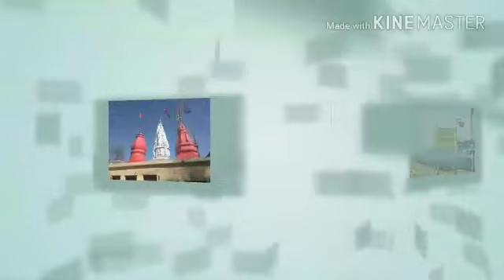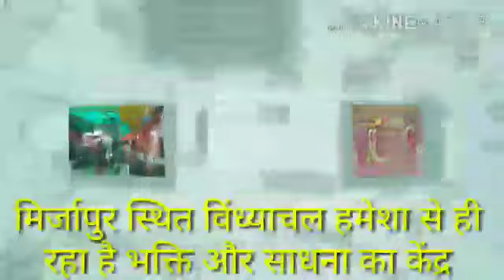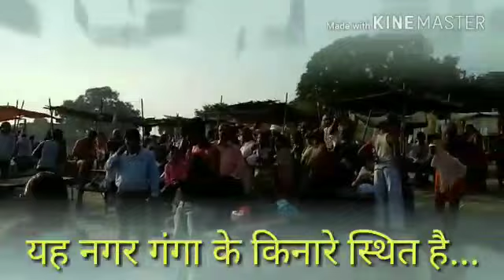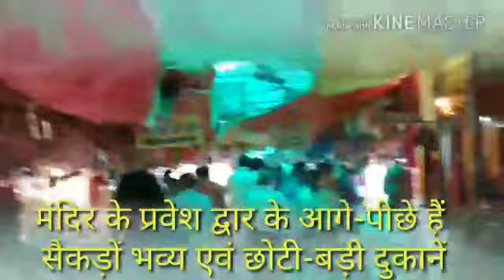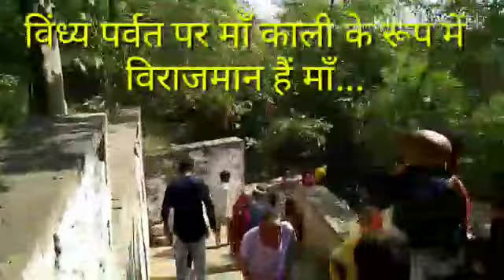विंध्याचल हमेशा से ही रहा है भक्ति और साधना का प्रमुख केंद्र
मिर्ज़ापुर भारत के उत्तर प्रदेश राज्य का शहर है।
यह मिर्ज़ापुर जिला का मुख्यालय है। पर्यटन की दृष्टि से मिर्जापुर काफी महत्वपूर्ण जिला माना जाता है। यहां की प्राकृतिक सुंदरता और धार्मिक वातावरण बरबस लोगों का ध्यान अपनी ओर खींचती है। मिर्जापुर स्थित विन्ध्याचल धाम भारत के प्रमुख हिन्दू तीर्थ स्थलों में से एक है। इसके अतिरिक्त यह सीता कुण्ड, लाल भैरव मंदिर, मोती तालाब, टंडा जलप्रपात, विन्धाम झरना, तारकेश्‍वर महादेव, महा त्रिकोण, शिव पुर, चुनार किला, गुरूद्वारा गुरू दा बाघ और रामेश्‍वर आदि के लिए भी प्रसिद्ध है।
मिर्जापुुर-विंध्याचल हमेशा से ही भक्ति और  साधना का केंद्र रहा है। यही पर विंध्य पर्वत  पर माँ काली के रूप में माँ विराजमान हैं। कहते है माँ का यह रूप पूरे  विश्व में कहीं देखने को नहीं मिलता है।                                              खेचरी मुद्रा ( मुख आसमान की तरफ ) में विराजमान माँ काली   अंत:काल से भक्तों की हर मनोकामना पूरी   करती हैं। मिर्जापुर के प्रसिद्ध विंध्यधाम में त्रिकोण मार्ग पर स्थित माँ काली का मंदिर है, जिस स्थान पर माँ विराजमान हैं, उसे "काली खोह" कहते हैं।
 महाकाली का मंदिर स्वर्गलोक से लेकरं धरती लोक तक के कई राज  अपने अन्दर समाये हुए है माँ का ये विशाल रूप कही और देखने को नहीं मिलेगा। बताया जाता है कि जब रक्तबीज दानव ने स्वर्गलोक पर कब्जा जमाकर सभी देवताओं को खदेड़ दिया था तभी ब्रम्हा, विष्णु ,महेश सहित देवताओं की प्रार्थना पर माँ
विंध्यवासिनी ने काली का ऐसा रूप धरा।
अष्टभुजा देवी का मंदिर नगर से तीन मील पश्चिम लगभग 300 फुट की ऊँचाई पर स्थित है जिस पर जाने के लिए 160 पत्थर की सीढ़ियाँ बनी हुई हैं। देवी की प्रतिमा एक लंबी और अँधेरी गुफा में है। गुफा के अंदर घृतदीप जलता रहता है, जिसके प्रकाश में यात्री देवी जी का दर्शन करते हैं। यह स्थान बड़ा दिव्य और रमणीक है।
विमल प्रकाश की विशेष रिपोर्ट प्रेसमैन न्यूज लखनऊ 31अक्तूबर 2018
 लखनऊ सिटी लाइव